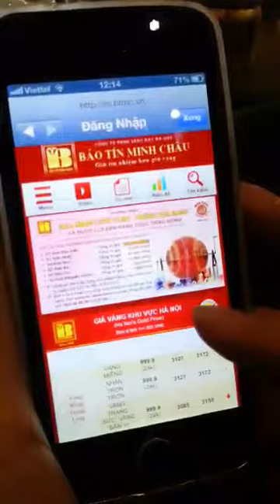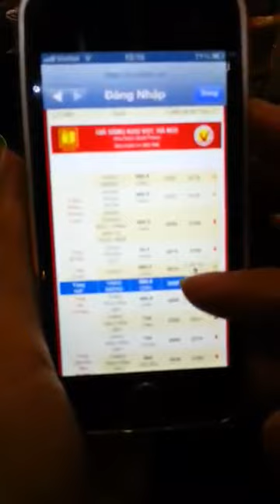[BTMC] - AWING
Công ty VBĐQ Tín Minh Châu uy tín hàng đầu Việt Nam